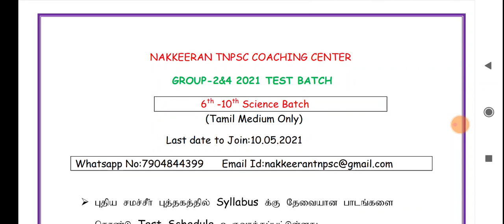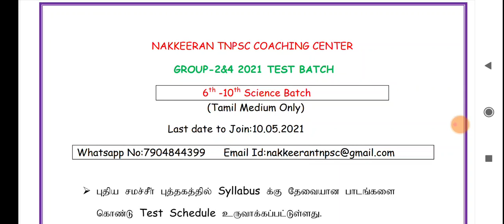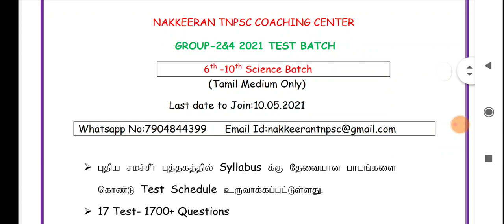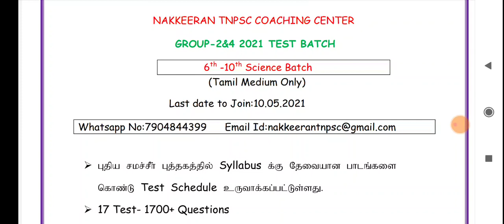TNPSC group 2 & 4 தேர்வர்கள் கவனத்திற்கு 💥💥💥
Test batch whatsapp group link